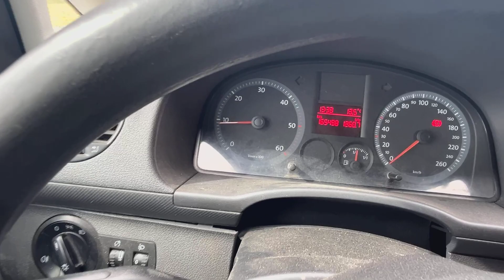VW CADDY SKÅP